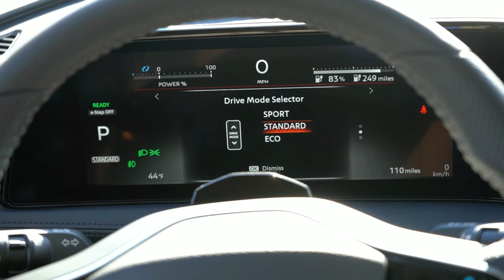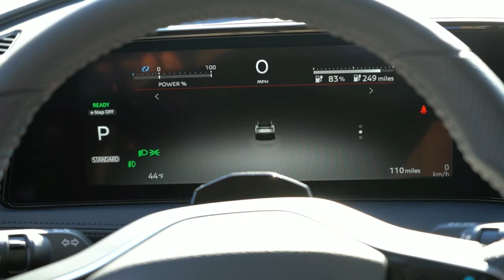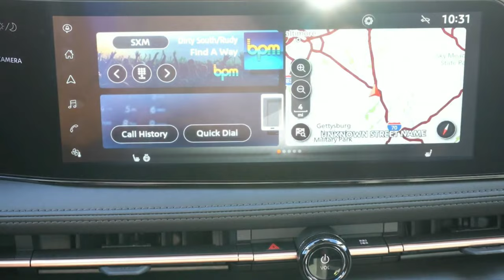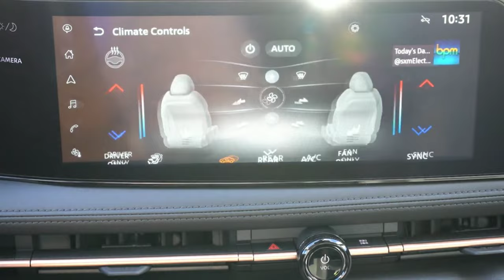2023 NISSAN ARIYA ELECTRIC ( First Edition, R-Dynamic) Test Drive & Fuel consumption check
Nissan is expanding its line of electric vehicles with the 2023 Ariya SUV, which will go on sale in the U.S. in fall 2022. The Ariya will join the Leaf hatchback in the Nissan showroom and will offer up to 304 miles of driving range, which beats the Leaf's maximum of 226. The Ariya's design represents a shift from the current sharp, angular lines seen on many of Nissan's vehicles. The low, wide stance of the Ariya differentiates it from the Rogue and gives it a sportier look. Two different battery sizes will be offered—a 63.0-kWh battery is standard, and a larger 87.0-kWh pack is optional—as well as either front- or all-wheel drive. A host of driver-assistance features, infotainment tech, and convenience items will be included here, helping the 2022 Ariya compete with similarly sized EV crossovers, such as the Tesla Model Y and Hyundai Kona Electric.

See Also